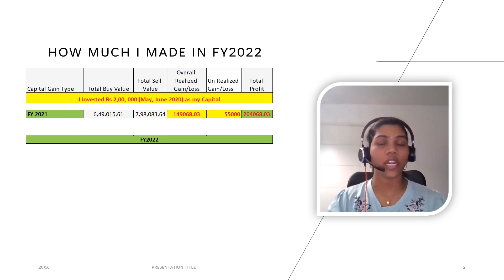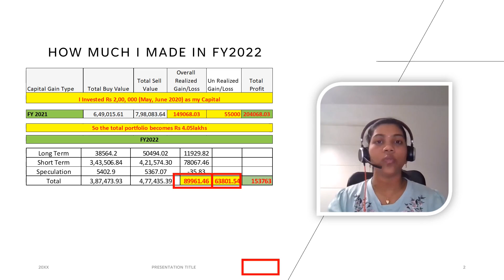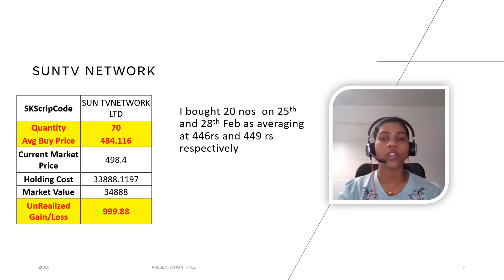How much money I made Last year???? FY2022!!!!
The Video is about How much money I made in the Indian stock market last financial year 2022.
My Portfolio update